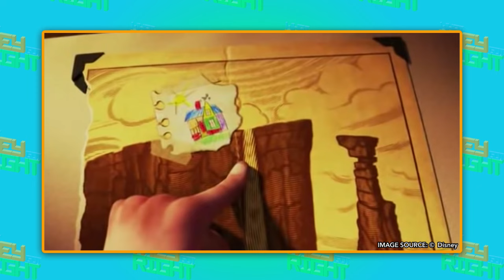The Real ‘Elie’ from Up! | WHAT THEY GOT RIGHT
Who is the REAL Elie from Up? Samantha reveals it on WHAT THEY GOT RIGHT!

Follow Samantha on Instagram @Samantha_Krull

On WHAT THEY GOT RIGHT, our host Samantha walks viewers through the journey to develop the characters, stories, and worlds that we all know and love!

→ Credits ←
Director Nhi Hong
Writer: Carrie Weisberg
Director of Photography: Scott Summers
Assistant Camera: Taylor Frontier
Gaffer: Ben Bowen
Edited by Duncan Rawlings
Assistant Editor: Tim Conroy
Post Supervisor: Christina Newhall
Line Producer: Jeremy Chilvers
Executive Producer: Judy Meyers
Produced by Nhi Hong
Production Designer: Sara Silkwood
Set Decorator: Jenna Billman
Photo Editing: Montana Hall
Set PA: Taylor Speights
Sound Mixer: Hansel Gonzalez
Makeup: Phoebe Dawson
Studio Teacher: Carol Bandy